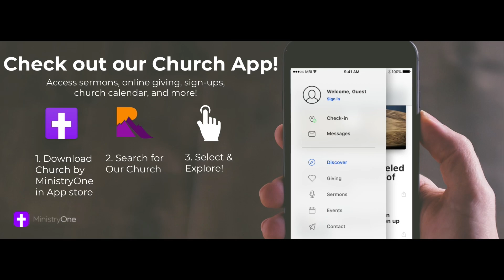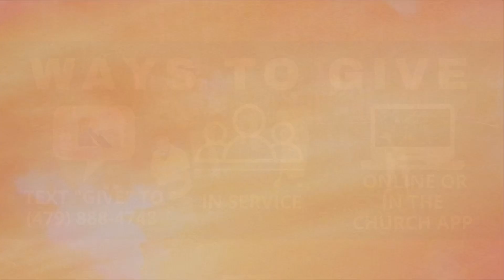Sunday August 18th, 2024